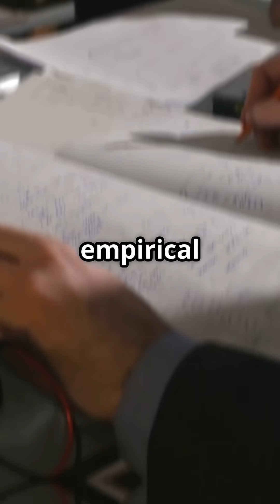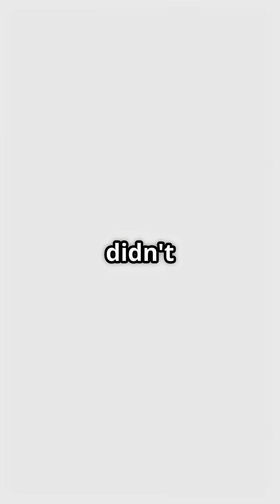500+ Species & Syllogisms: How Did Aristotle Build Our World?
Have you ever wondered how we know so much about the world around us? Or how we can build logical arguments and even create artificial intelligence? The answer, in many ways, goes back over 2,000 years to one incredible mind: Aristotle.

In this video, we explore the groundbreaking contributions of Aristotle to both biology and logic. You'll discover:

• How Aristotle, without any modern technology, was able to classify over 500 different species of animals.

• The incredible accuracy of his biological observations, some of which were only confirmed by scientists in the last century!

• How his invention of formal logic and the syllogism laid the foundation for Western thought for millennia.

• The surprising connection between Aristotle's ancient logic and the development of modern computers and AI.

Join us on a journey back in time to uncover the secrets of this ancient genius and see how his work continues to shape our world in ways you've never imagined. If you're curious about the history of science, the foundations of logic, or just love to explore the mysteries of the universe, this video is for you!

Bibliography / References